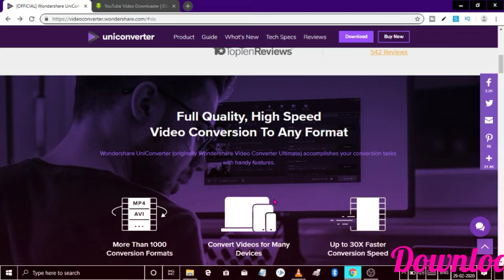इस वजह से मधुबाला की कब्र पर फूट-फूटकर रोये थे पिता अताउल्ला खान